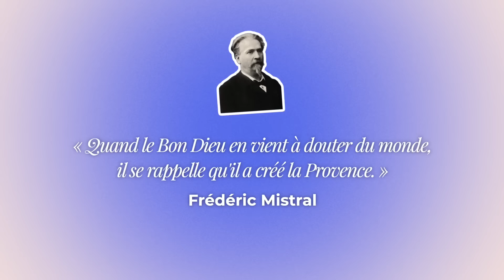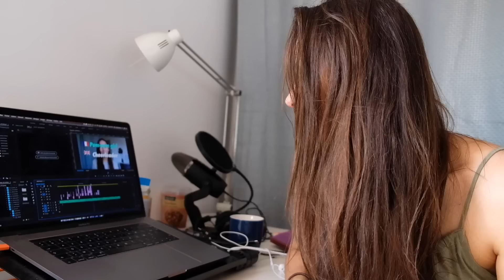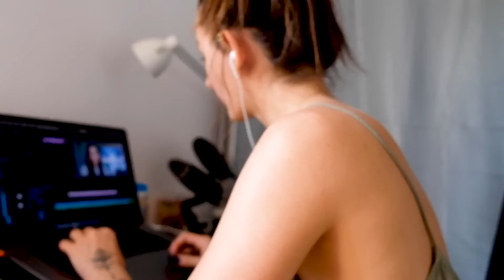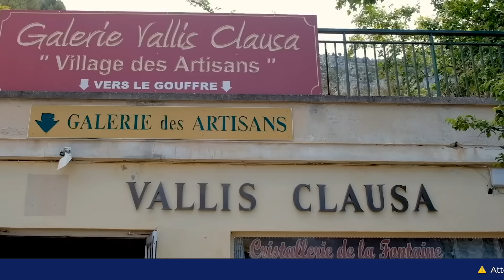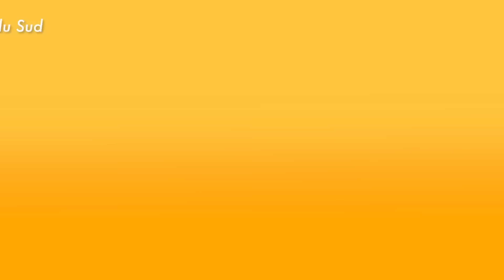Vlog en français avec sous-titres anglais - Découvrez la Provence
00:00 Introduction
01:42 Vlog Nº1
09:05 L'accent marseillais
16:20  Vlog Nº2
24:39 Expressions marseillaises
30:52 Vlog Nº3
37:30 Merci !

🇫🇷 Dans cette vidéo, j'ai rassemblé quelques-uns de mes vlogs préférés filmés dans la belle région de la Provence ! Je vous emmène avec moi pour vous faire découvrir l'accent et les expressions uniques utilisés par les Marseillais dans le sud de la France. C'est un excellent moyen d'améliorer vos compétences d'écoute en français et d'élargir votre connaissance culturelle de la Provence et du sud de la France !

🇬🇧 Join me in this video where I've compiled some of my favorite vlogs filmed in the beautiful Provence region! Discover the unique accent and expressions used by the Marseillais in the south of France. This is a great way to improve your French listening skills and expand your cultural knowledge of Provence and the south of France!